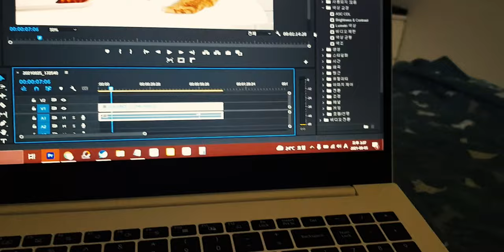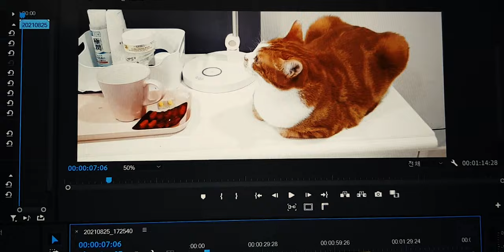음악이 너무 좋아서 올려봅니다~ ( 영상 만들기 귀찮은거 절대 아님 -.-;; ) / really good music comes out~ enjoy it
영상은 그냥 냥이들 일상입니다 ㅎ

음악이 넘 좋아서 올려보네용~

늘 건강하고 행복하세용🙏💕👍